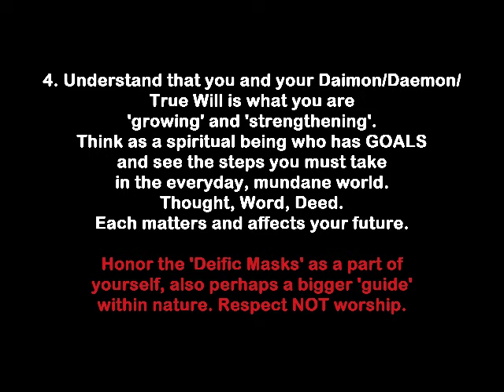Metaphysical Framework and Black Flame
From a question on how to build a personal metaphysical framework to nurture the Black Flame by Dualkarnain IV Magister Barathrum of The Order of Phosphorus. The basics of self-initiation involving 4 basic steps to begin the path of Illumination and Apotheosis. The Black Flame is the divine fire of self-will and wisdom gained via initiation and experience.